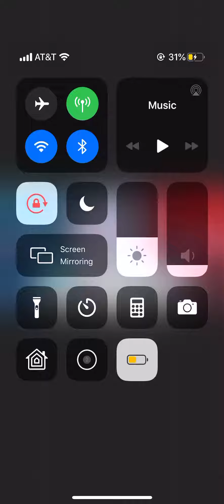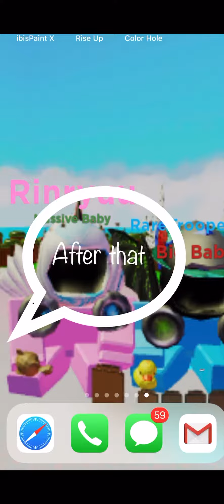With Cutie M&m :3